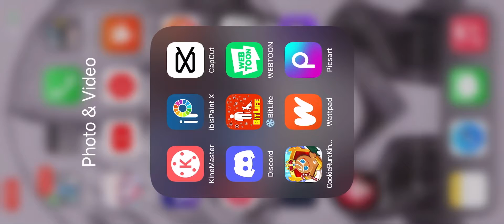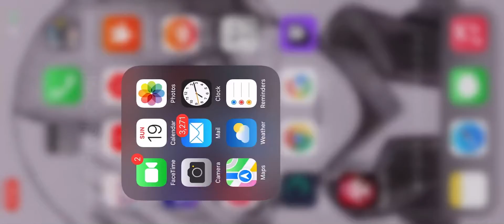HOW DID I NOT NOTICE THIS